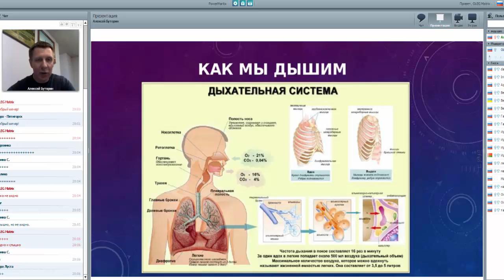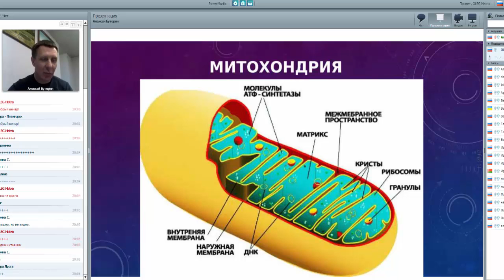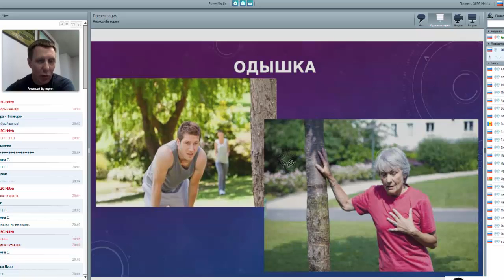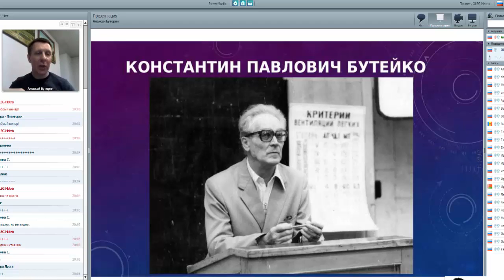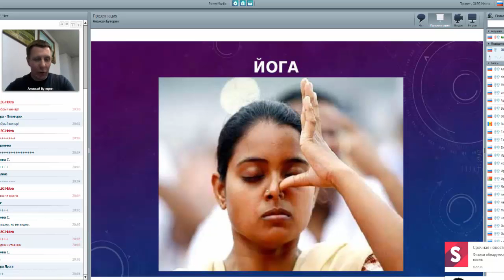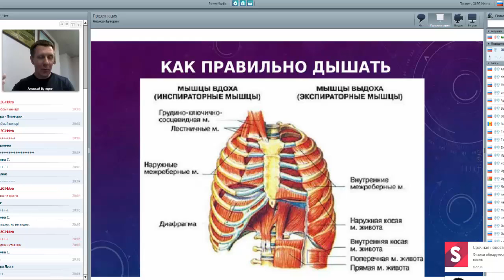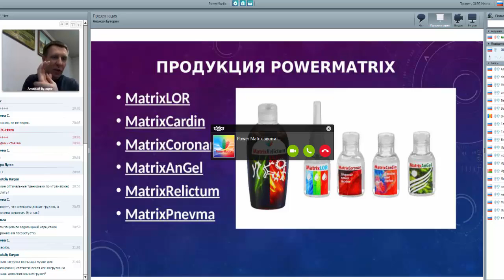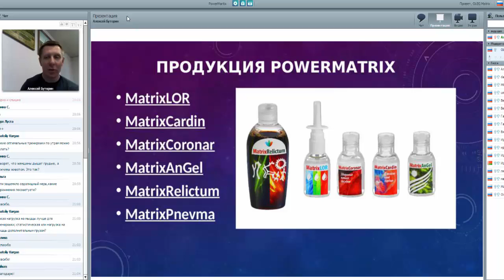Фитнес-вебинар PowerMatrix от 11.02.2016 "Дыхание"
Ведущий: Алексей Буторин – мастер-тренер, фитнес-консультант и преподаватель курса MBA in Fitness, презентор International Fitness Congress 2013, 2014, 2015 Russia/Ekaterinburg.
Автор систем групповых занятий MATRIX-INTERVAL, SEVEN SISTEM, РАЦИОНАЛЬНАЯ ГИМНАСТИКА, AGILITY SKILL.